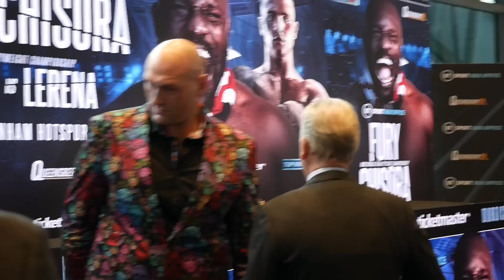'YOU **** SHOWED UP JOSHUA' - TYSON FURY TAUNTS DEREK CHISORA IN FACE-OFF AHEAD OF THEIR THIRD FIGHT